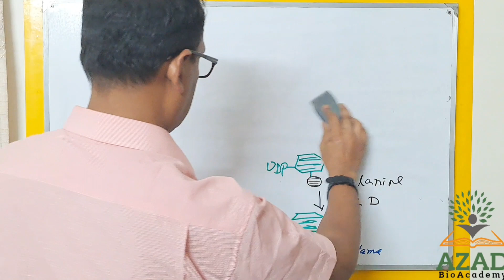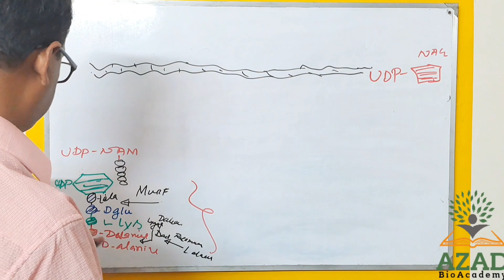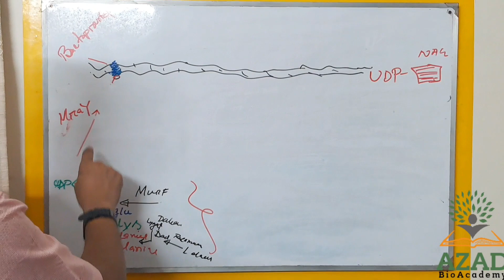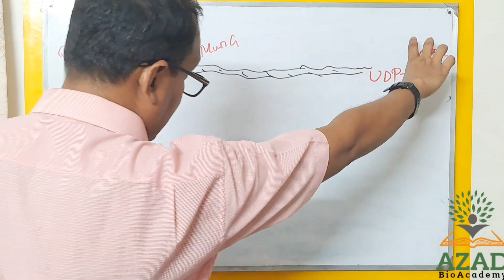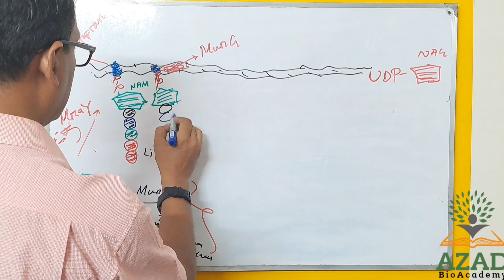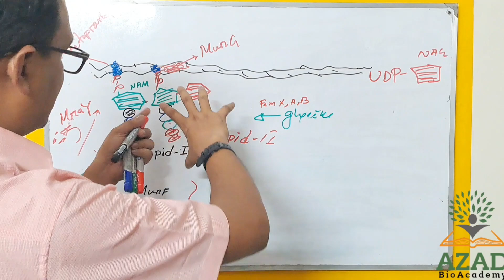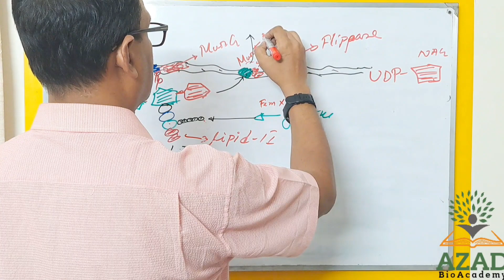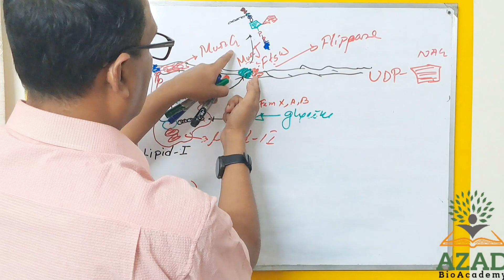ব্যাকটেরিয়াল সেল ওয়াল গঠন। পার্ট ০২ (মেমব্রেন স্টেজ) l Bacterial Cell Wall-2